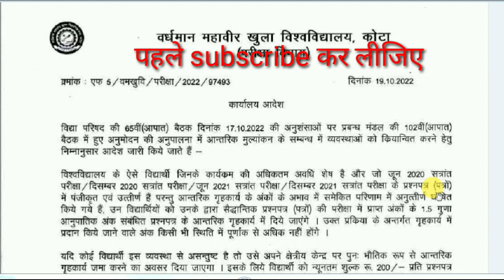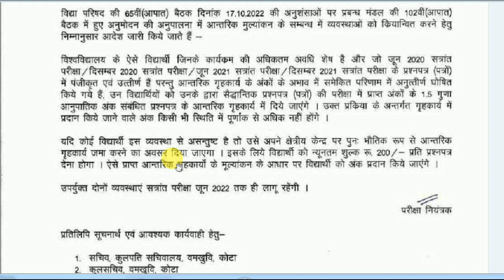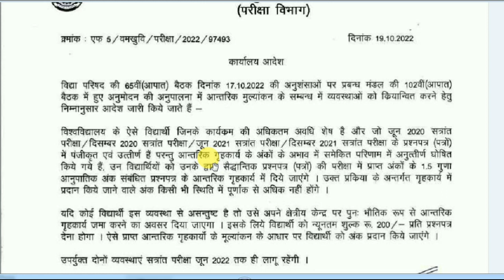VMOU Kota Assignment News|| NC Problem Solution असाइनमेंट जमा करने की जरूरत नहीं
VMOU University की नया फॉर्मूला अब सबको मिलेंगे असाइनमेंट मार्क्स
Vmou Assignment Nc Problem Ka Solution, Vmou Result, Vmou Assignment 2022, Vmou Assignment July 2021
Vmou Assignment Marks Update | Vmou Result NC Problem | Vmou Result Update | Vmou Sessional Marks